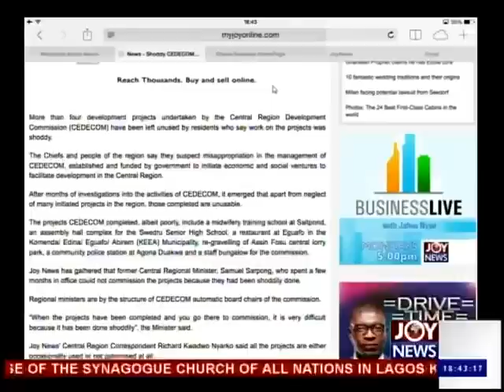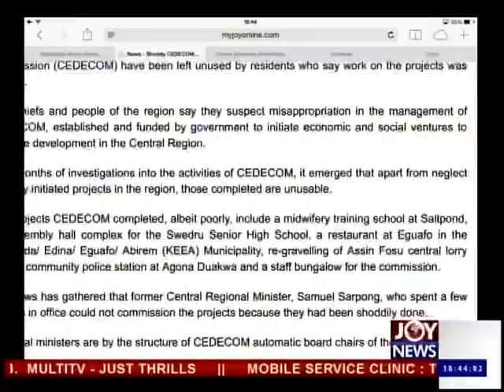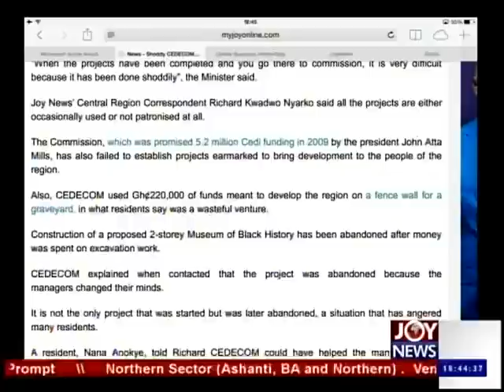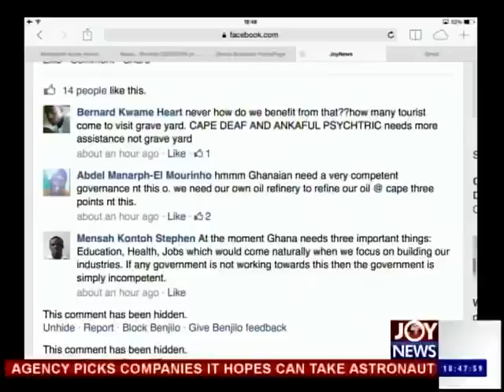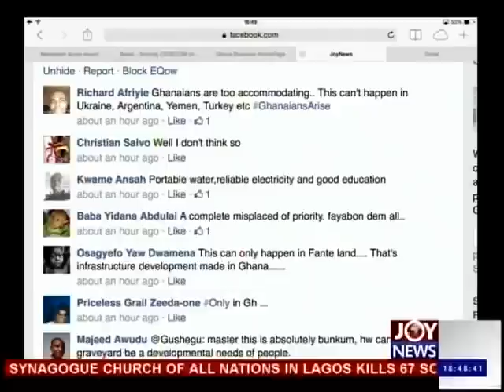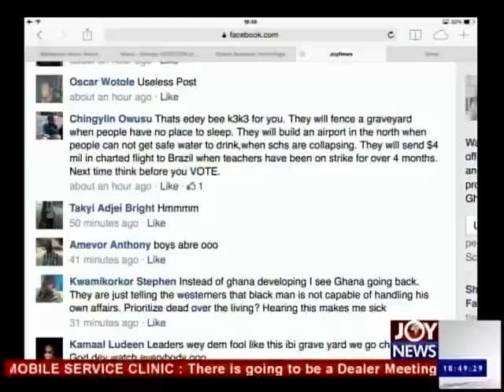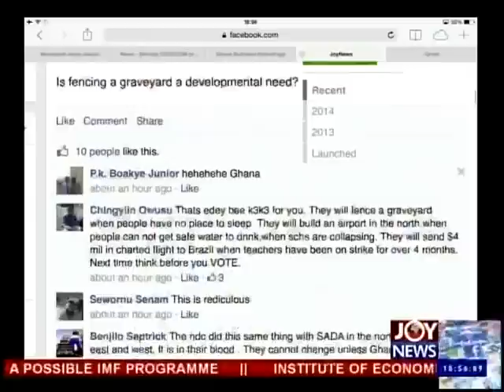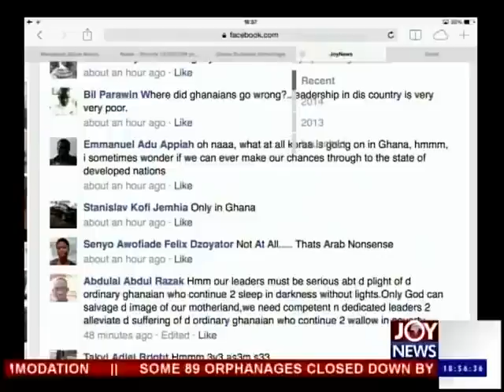Fencing the Dead - Joy News Interactive (17-9-14)